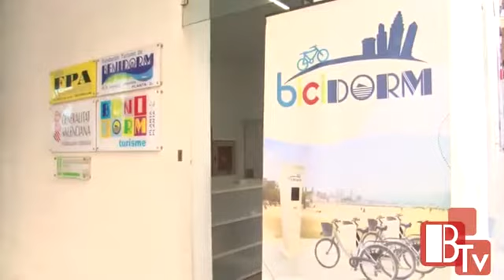Bicidorm amplía su servicio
Video editado por el Ayuntamiento de Benidorm.